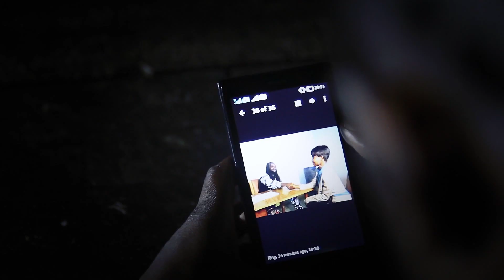JOPPO RANKS "DEMMA HATE" FT. AMON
Joppo Ranks ft. Amon 'DEMMA HATE"